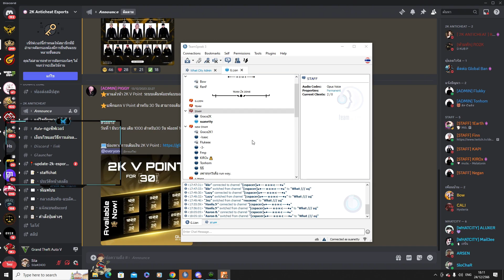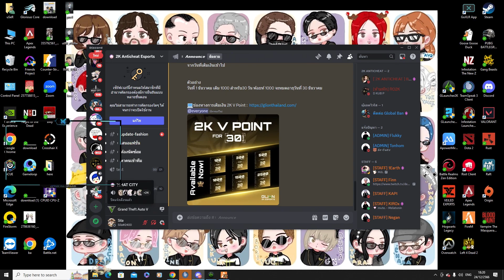เมื่อน้าศิลาเจออดีตหัวแก๊ง RL ถามเรื่องกลับทำแก๊ง ก่อนรู้เป็นเด็กเก่าป๊าเกียร์ | GTA V | WC2 EP.8076